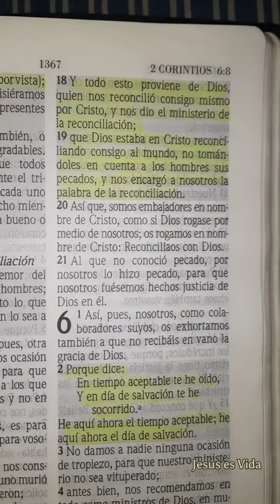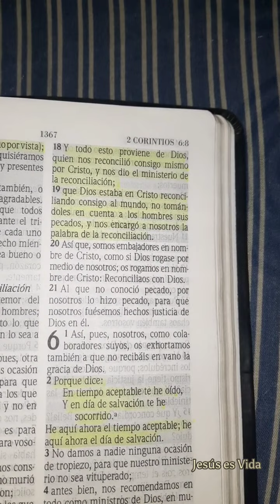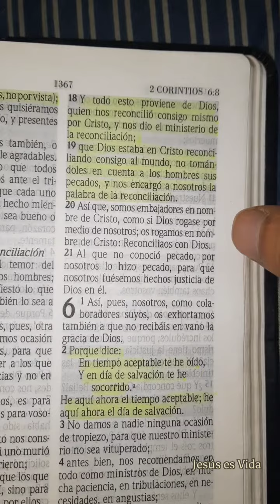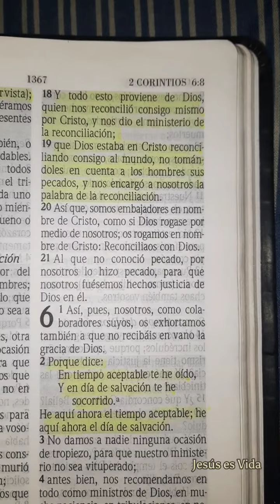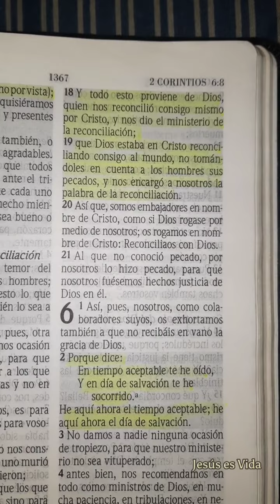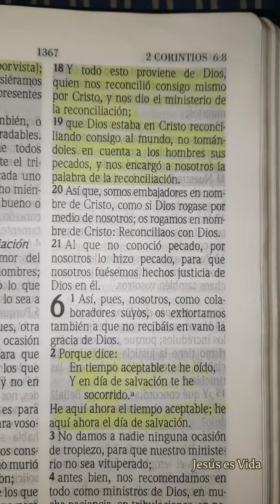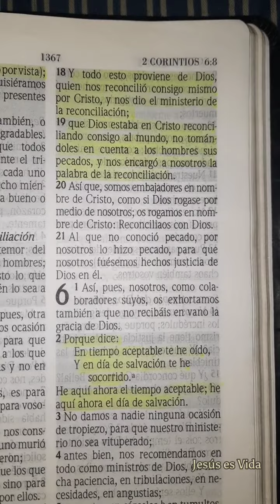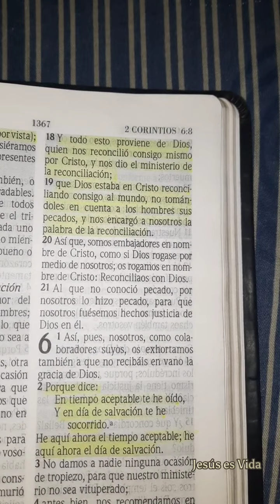2 Corintios 5:18-19 | Dios nos dio el Ministerio de la Reconciliación